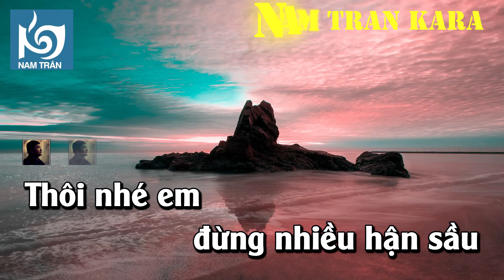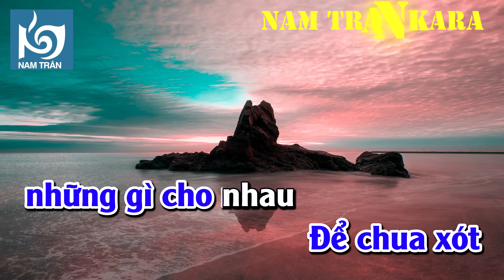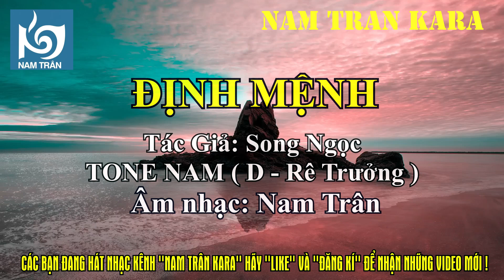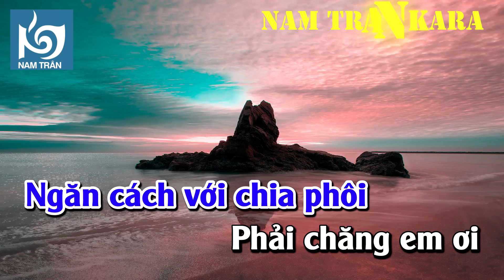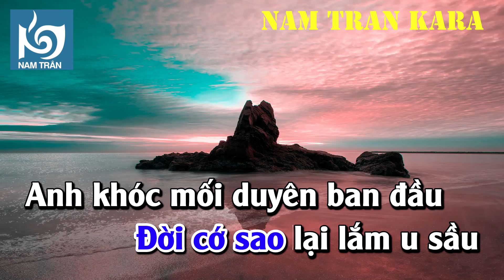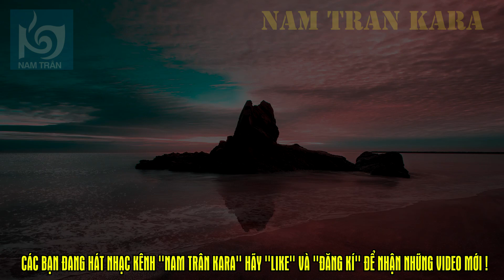Karaoke Định Mệnh Tone Nam | Nam Trân